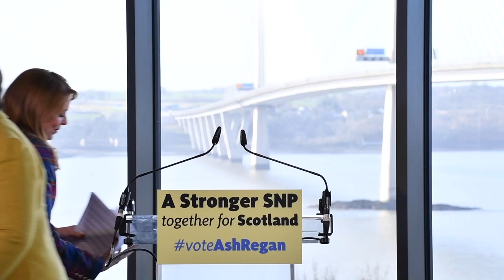Ash Regan MSP launches her SNP Leadership Campaign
0:00 Intro, aerial view of Queensferry Crossing
0:13 Introduction from Joanna Cherry QC MP
1:40 Ash Regan MSP speech begins

*FOR IMAGES FOR THE PHOTO OP PLEASE SEE BELOW LINK*

North Queensferry, Scotland, UK. 24 February 2023.
PICTURED:
Ash Regan MSP launches her Leadership Election Campaign for the position of First Minister of Scotland and Leader of the Scottish National Party (SNP). This comes after First Minister Nicola Sturgeon announced earlier last week she is stepping down. Ash Regan MSP (formerly known as Ash Denham, who was Community Safety Minister, joins the election race standing against Kate Forbes MSP and Humza Yousaf MSP.
Credit: Colin D Fisher/CDFIMAGES.COM

I have been commissioned to be the campaign photographer for Ash Regan SNP Leadership Campaign.

Credits:
Video by Colin D Fisher
Yellow 'Vote Ash Regan' slides, courtesy of Ash Regan Leadership Election Campaign Team.

FOR EDITORIAL USAGE ONLY
**VIDEO COPYRIGHT CONTROL OF COLIN D FISHER. NO PART OF THIS VIDEO MAY BE USED WITHOUT PRIOR EXPRESS WRITTEN PERMISSION**